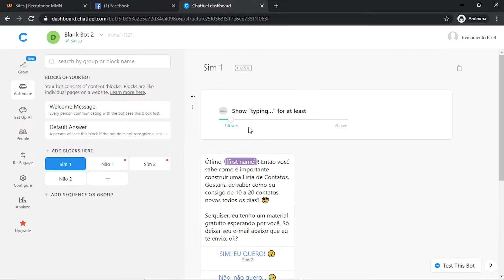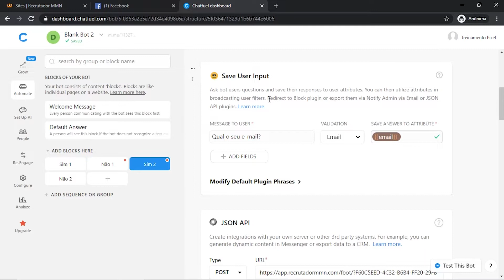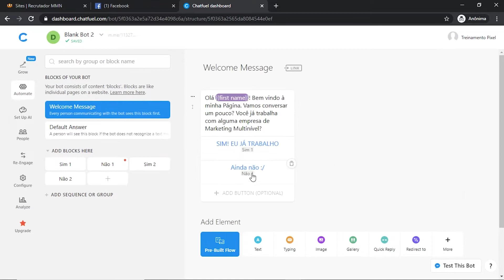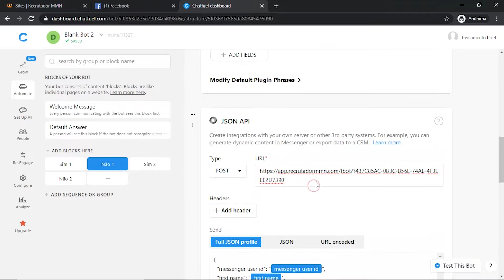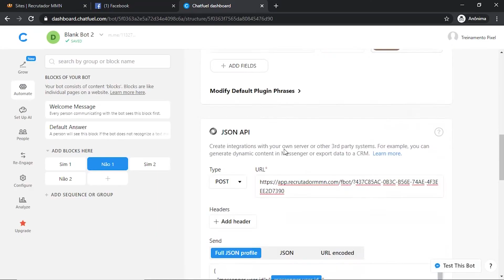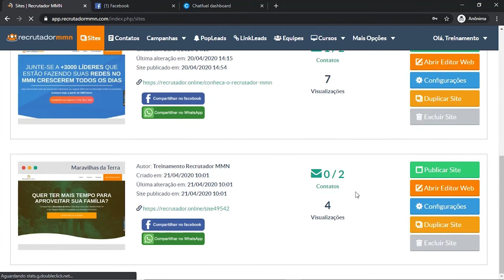COMO CRIAR UM ROBÔ AVANÇADO PARA RECRUTAMENTO NO MARKETING MULTINÍVEL | Recrutador MMN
✅ Teste o Robô Avançado de Recrutamento e Receba o E-book clicando

✅ Conheça o Recrutador MMN e Crie seu Robô de Recrutamento no Facebook hoje

Quer aumentar a efetividade do seu Robô de Recrutamento e captar cada vez mais cadastros para sua Rede no Marketing Multinível? Hoje você vai aprender a criar um Robô que realmente vai conversar com seu prospecto e parecer que tem uma outra pessoa ali realmente conversando com ele.

Assista agora!